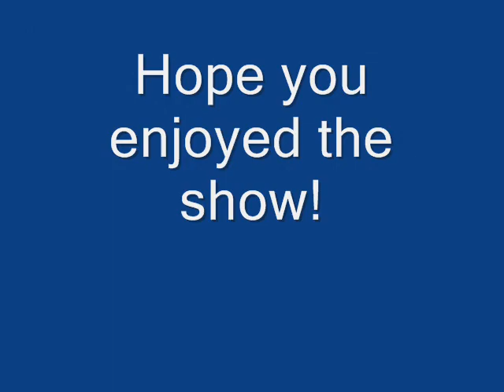Jeremy Roenick tribute, NHL 94 Sega Genesis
A tribute to the greatest player in NHL 94, Jeremy Roenick.  Enjoy the  highlights from this spectacular player.